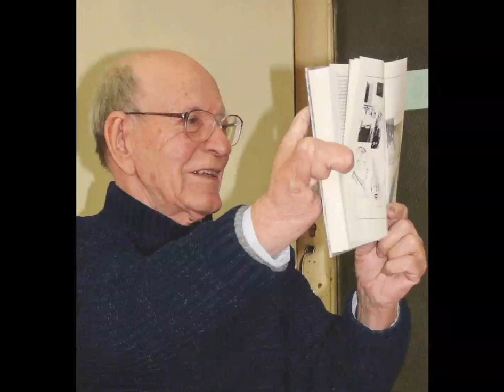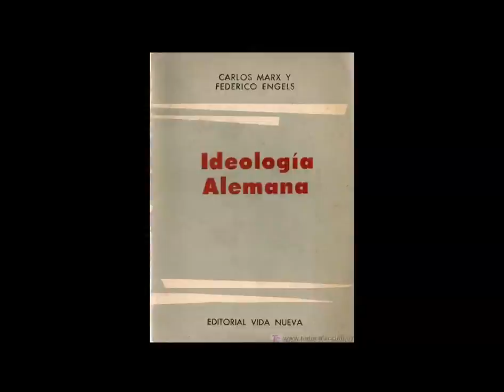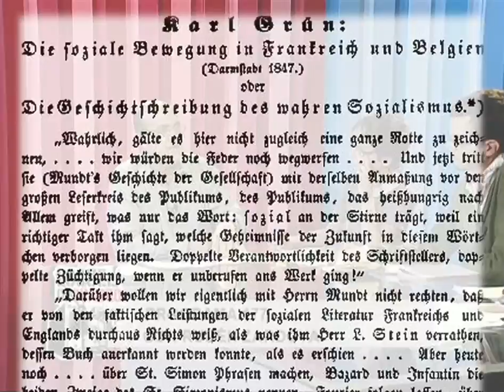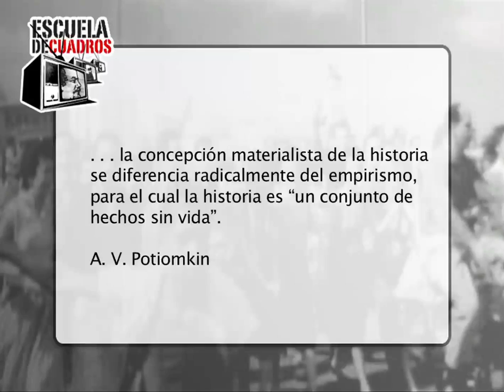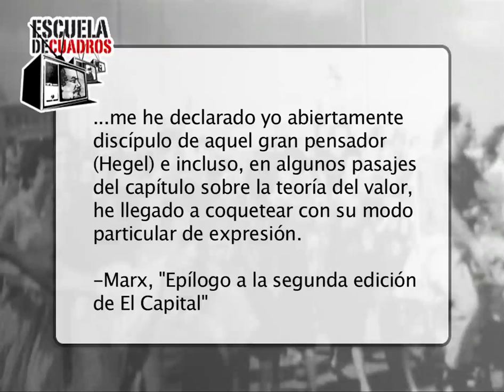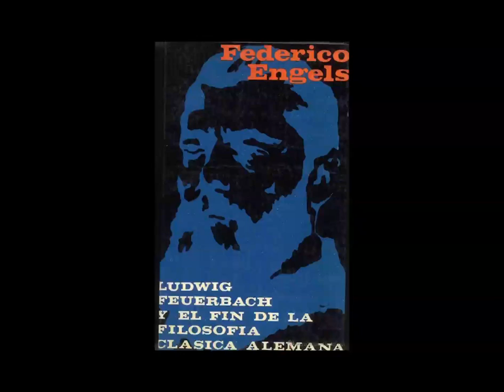Programa 178 - El fin de la filosofía (Rubén Zardoya)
Rubén Zardoya guía el estudio de un texto del filósofo soviético Alexei Potiomkin "El fin de la filosofía" de su libro: La especificidad del pensamiento filosófico.